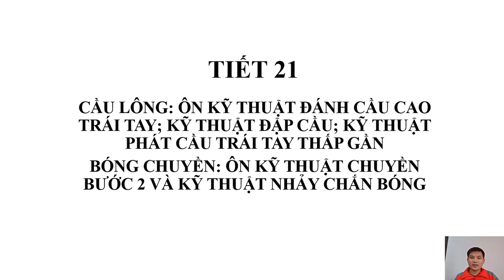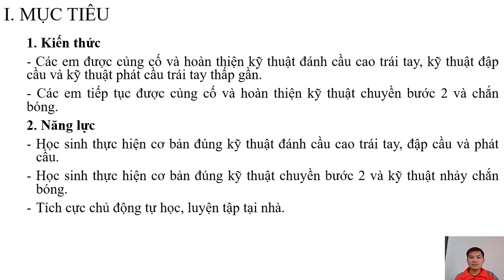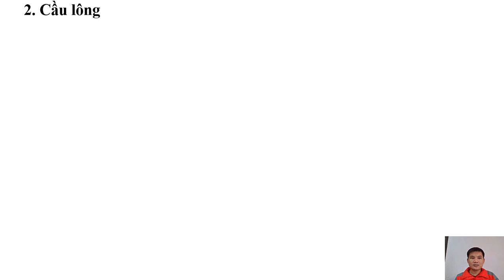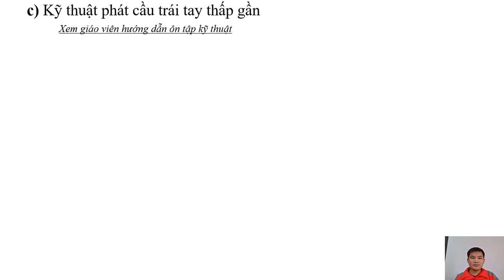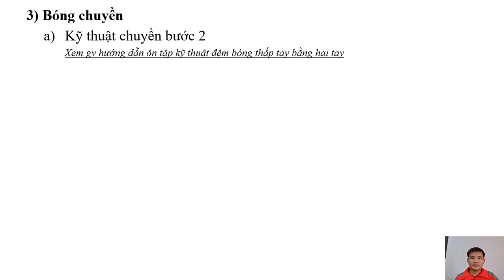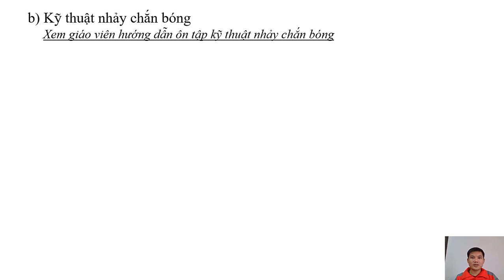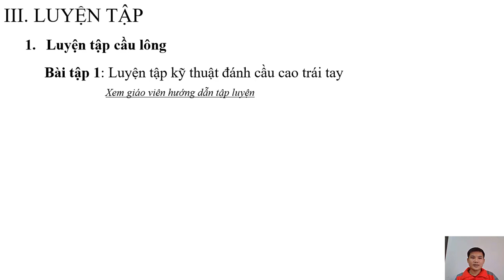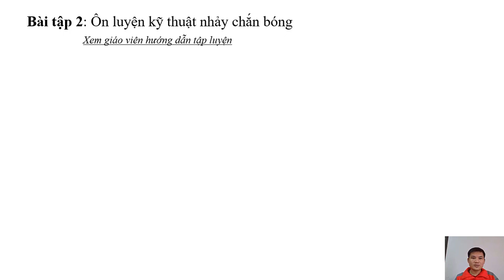Thể dục, khối 12, tiết 21, cầu lông bóng chuyền